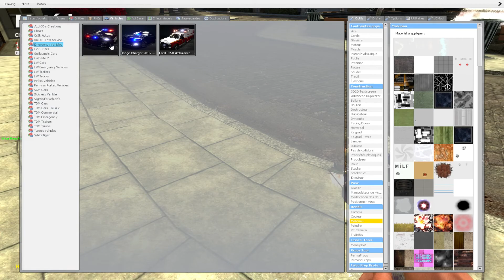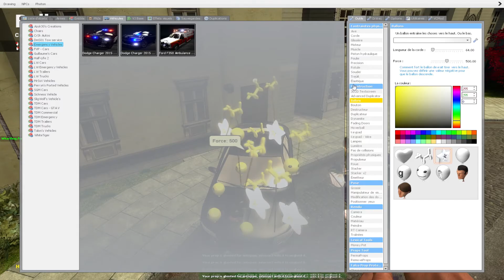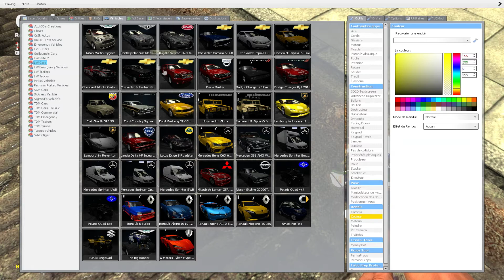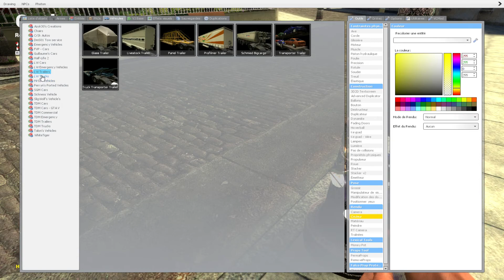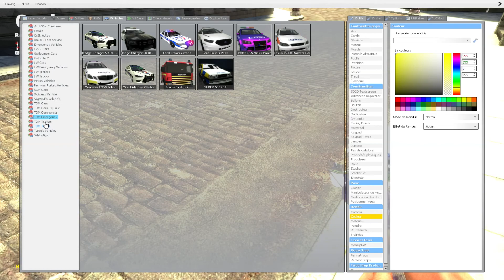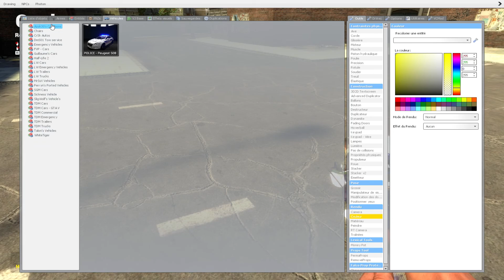MA REPONSE A VOS QUESTION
Game c'est Bakilliam
Vous voulez me contacter c'est simple
Steam : WharThug
PS4 : Xenongamer_YTB
Sur ce c'était Bakilliam ChaChao

Salut Les Gamers